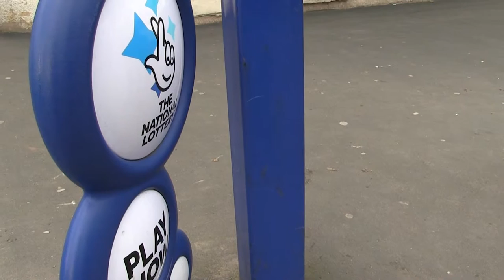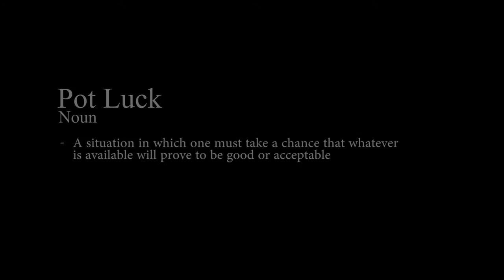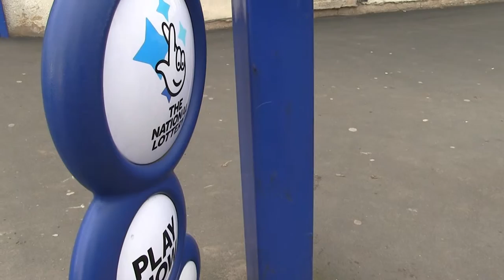PotLuck - Short film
This is our final version of PotLuck, a short film produced by DTEC Productions as part of our A2 Media Studies course. We hope you enjoy our short.

Please feel free to write a review here:
Director: Callum Mitchell
Editor: Darren Stamp
Passenger: Tom Smith
Story by: Ellis Byrnes

Starring: Ellis Byrnes, Jack Smith and other Extras.